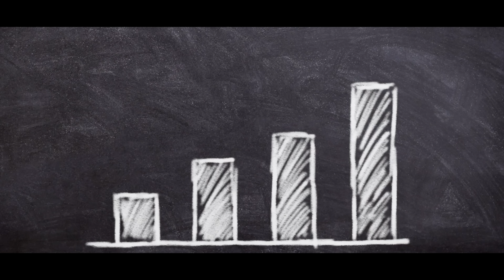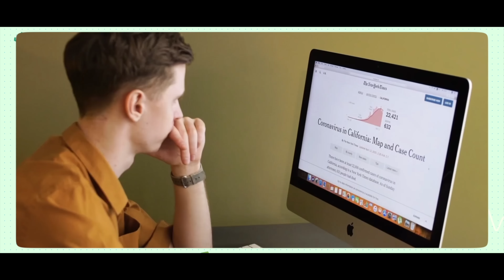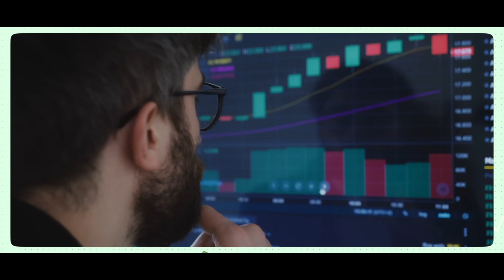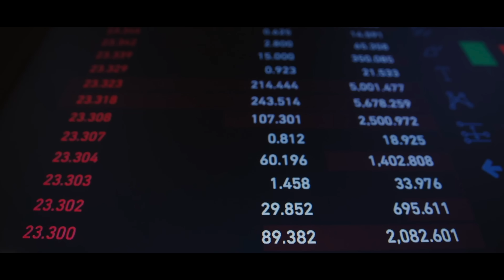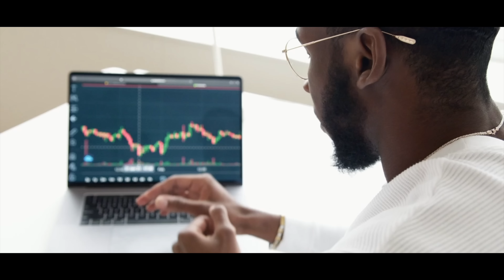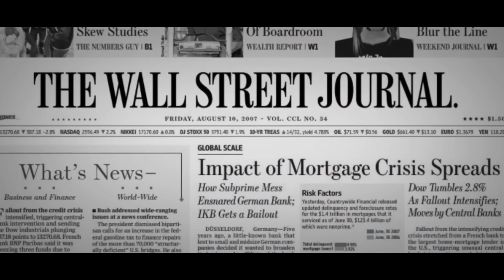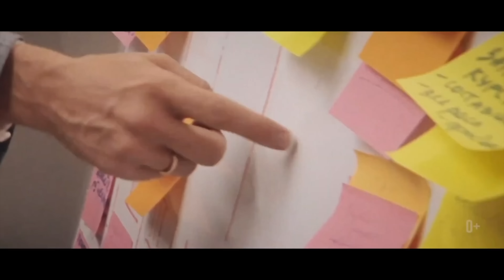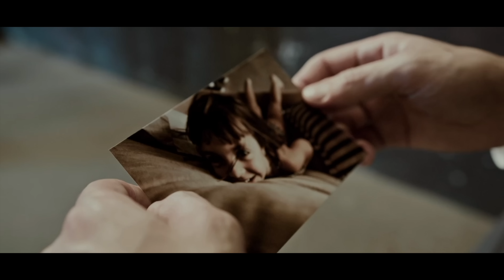КАК ПРЕДПРИНИМАТЕЛЮ ДОБИТЬСЯ УСПЕХА В КРИЗИС? ТОП 10 советов для мотивации от предпринимателя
Кризис - сложное время для предпринимателя. Как делать инвестиции и находить бизнес идеи во время кризиса? Ломаем стереотип, что мотивация на успех не работает. Личностный рост и мотивация всегда идут бок о бок.

Оглавление
00:00 Вступление
00:32 Мысль №1. Худший сценарий.
01:53 Мысль №2. Источник стресса.
04:09 Мысль №3. Действия лечат все.
06:23 Мысль №4. Отношение к новостям.
08:42 Мысль №5. МАКРОФАКТОРЫ VS МИКРОФАКТОРЫ.
12:58 Мысль №6. Закон волны.
13:56 Мысль №7. Мы живем в лучших условиях.
15:17 Мысль №8. Закон жизни.
16:42 Мысль №9. Закон сообщества.
18:27 Мысль №10. Закон цикла.